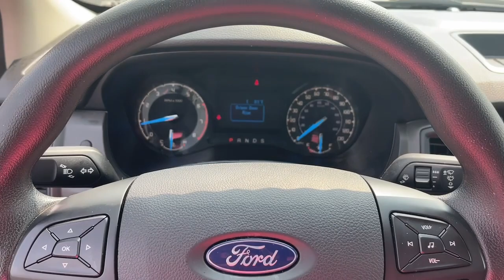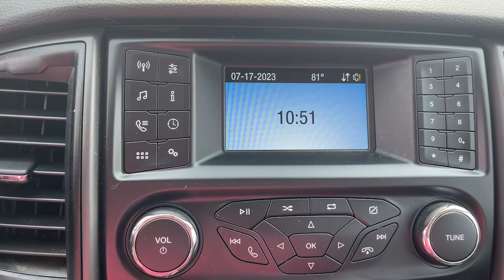2020 Ford Ranger Grovetown, Evans, Augusta, Aiken, Hephzibah, GA 1230251A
Oxford White Used 2020 Ford Ranger XL available in 330 Highway 25, North Waynesboro, Georgia at Paul Thigpen Ford of Waynesboro. Servicing the Grovetown, Evans, Augusta, Aiken, Hephzibah, GA area.

#{MAKE}
#{MODEL}
2020 Ford Ranger XL - Stock#: 1230251A

Recent Arrival! Clean CARFAX. CARFAX One-Owner.brOxford White 2020 Ford Ranger XL RWD 10-Speed Automatic EcoBoost 2.3L I4 GTDi DOHC Turbocharged VCTbrIf You Aint Dealin with Paul You Aint Dealin at All!brbr21/26 City/Highway MPGbrbrbr* *Discounted price Includes our Paul Thigpen Ford of Waynesboro  TRADE-IN ASSISTANCE  discount of $2000.00* * * *Discounted price Includes our Paul Thigpen Ford of Waynesboro  FINANCE WITH US -N- SAVE  discount of $1250.00* * - All discounts & promo offers are reflected in in discounted pricing (see qualifying details below) - To qualify for Trade-In Assistance - customers must trade-in a 2010 or newer vehicle. Trade must be in working condition with current registration taxes inspections(safety or Gov) and misc. Fees. - To qualify for FINANCE WITH US -N- SAVE discount you must qualify for and finance at least $10000.00 of purchase balance through a dealer sourced Credit Union bank or financial institution. **Consumer must refer to this ad to receive discounted pricing**Employees and their family members are excluded from special pricing discounts**